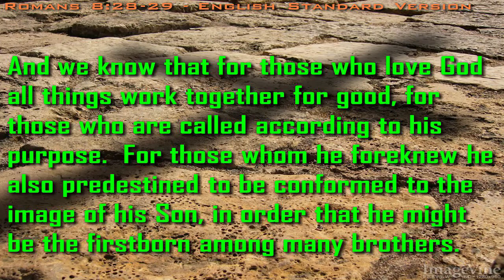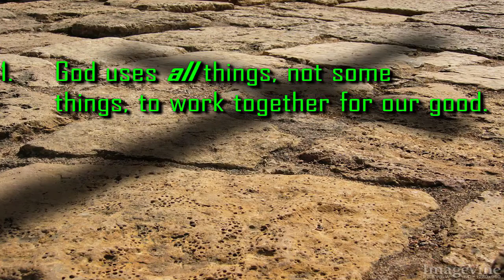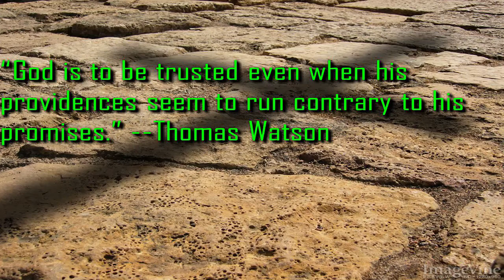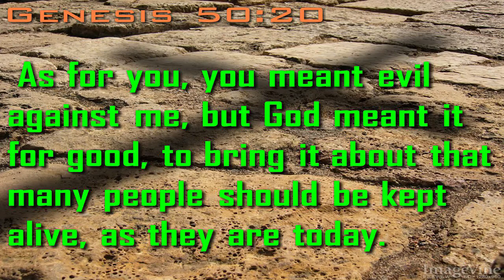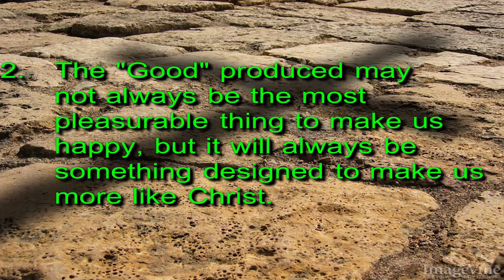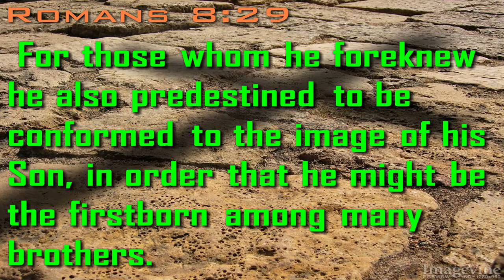The Steadfast Love of the Lord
Date: 03/01/2020
Speaker: Dave McDowell, Guest Preacher (former 2nd Pastor)